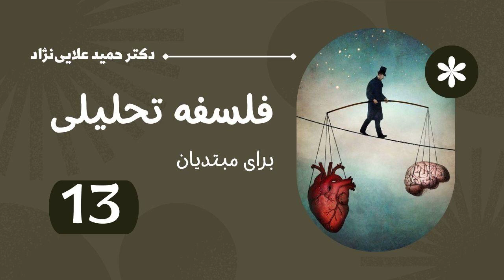فلسفهٔ تحلیلی برای مبتدیان، حمید علایی‌نژاد جلسه ۱۳ از ۱۳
مدرس: دکتر حمید علایی‌نژاد
مقطع: کارشناسی فلسفهٔ غرب
ارائه‌ای از انجمن علمی فلسفهٔ غرب دانشگاه اصفهان
نیمسال اول سال تحصیلی ۰۱-۱۴۰۰
جلسه یازدهم: کواین